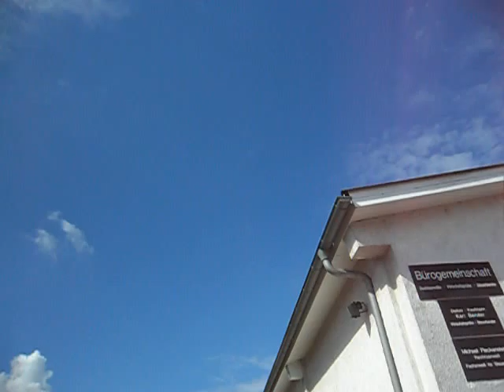Jamara Ride-On Mercedes SLK Testfahrt (kurz)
Hier ein kurzer "Vorgeschmack" auf das komplette Testvideo, welches in Kürze folgt.